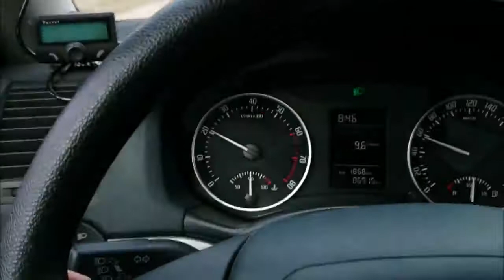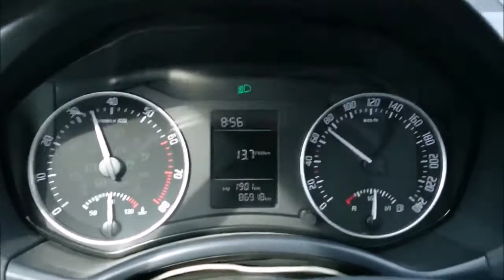Highway with terrible holes in Ukraine, 2015.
One road in Ukraine, 2015
Jedna ze zwykłych dróg na Ukrainie, 2015
One of the usual roads in Ukraine, 2015
Eine der üblichen Straßen in der Ukraine, 2015